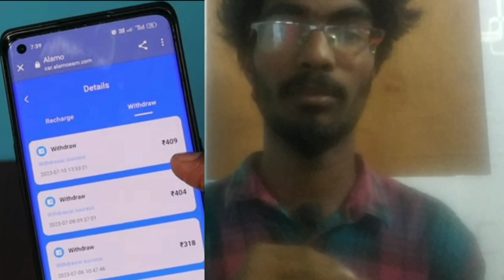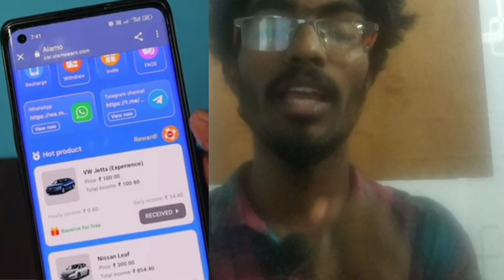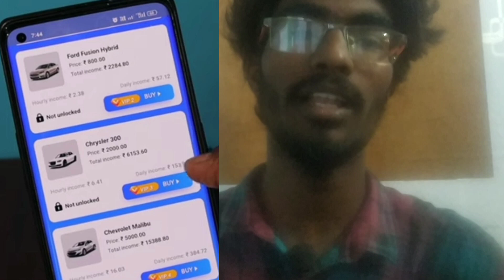💰 இந்த app மூலம் என்னோட வருமானம் 50,000ரூ 🤑 | earn money online in tamil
in this video we are going to see how to make money from Google opinion rewards in tamil
how to earn money by watching videos in tamil

online jobs at home,how to earn money online tamil,online money
in this video we are going to see how to make money online